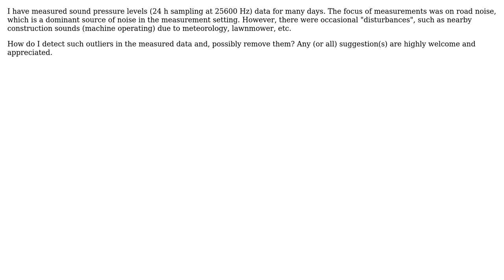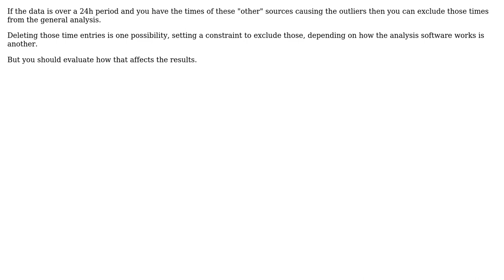Engineering: How do I remove outliers in measured sound pressure levels data? (2 Solutions!!)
Engineering: How do I remove outliers in measured sound pressure levels data?

With thanks & praise to God, and with thanks to the many people who have made this project possible! | Content (except music & images) licensed under CC BY-SA | Music | Images & others | With thanks to user Solar Mike user NMech user khajlk and the Stack Exchange Network Trademarks are property of their respective owners. You are responsible for your own actions.